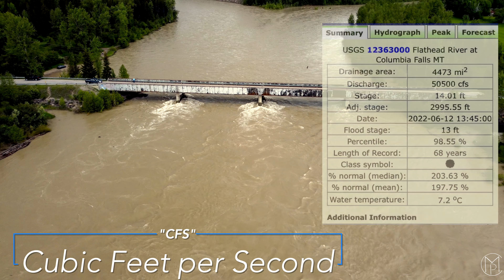Flathead River @ 50k CFS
Images and video of the Flathead River at the High Flow rate of 50,000 CFS (Cubic Feet per Second).